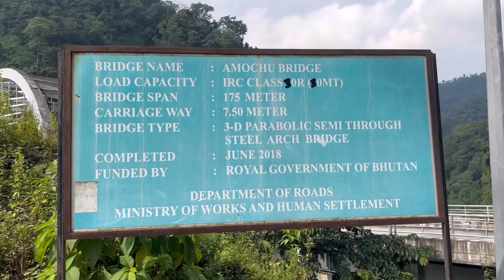Palden tashi choling gumba / recalling old memories/ beautiful Amochu bridge#bhutan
All about yesterday vlog Amochu bridge is just wow recalling Palden Tashi choling gumba had great time with my family
Wedding full video is here